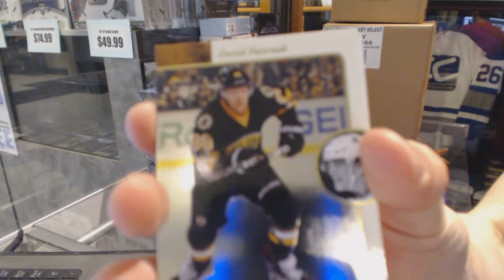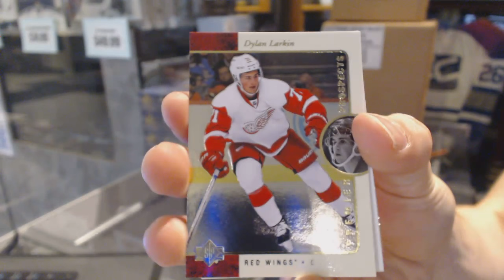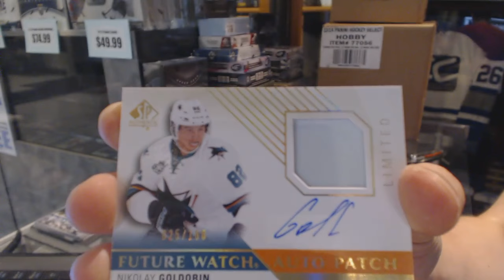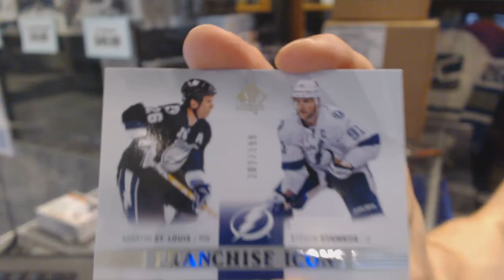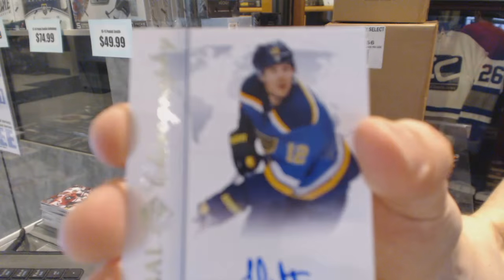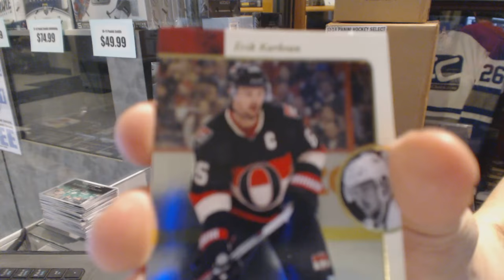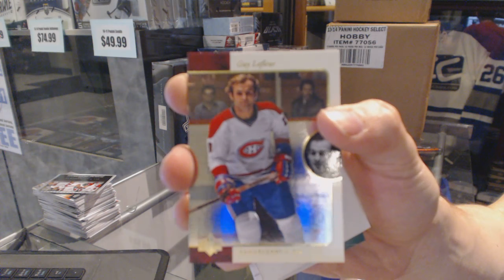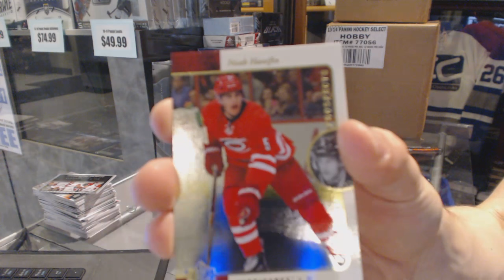15-16 Upper Deck SP Authentic 6 Box Hockey Half Case Break - C&C GB#6324